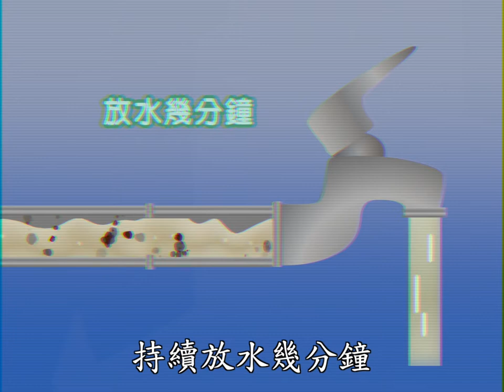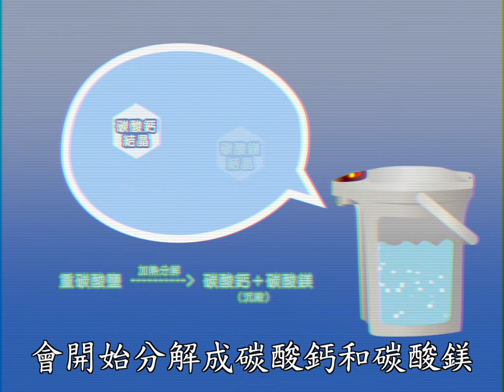澳門自來水教育宣傳片 - 沉澱篇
澳門自來水教育宣傳片 - 沉澱知多D！